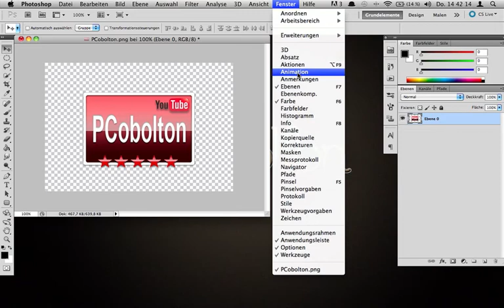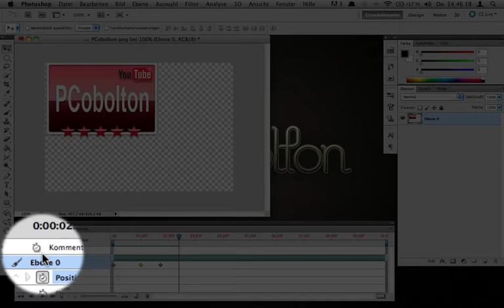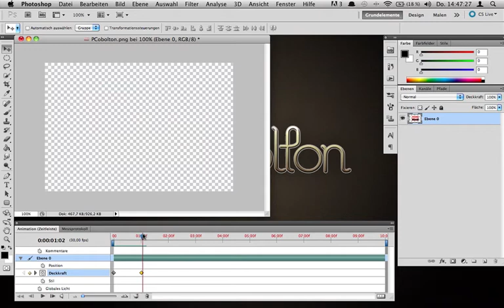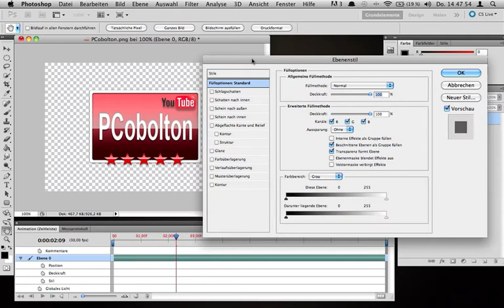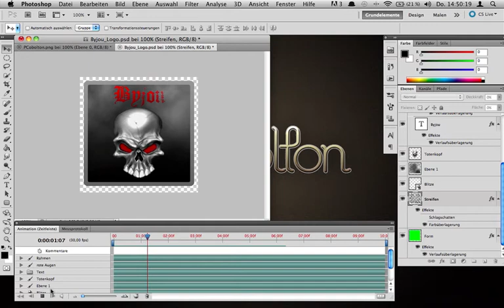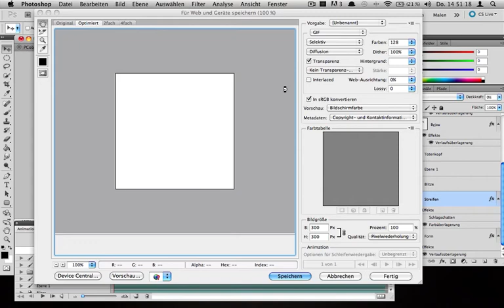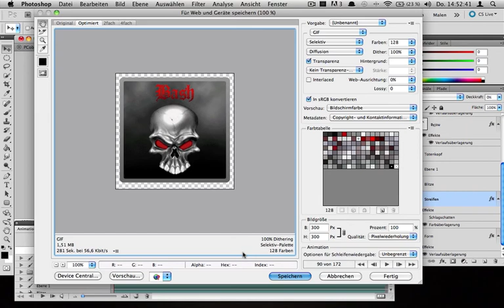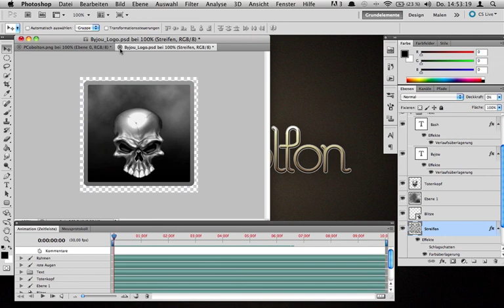Photoshop Tutorial: Eine einfache GIF-Animationen erstellen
In diesem Video zeige ich euch einige Grundlegende Dinge, wie und was ihr in Photoshop animieren könnt.